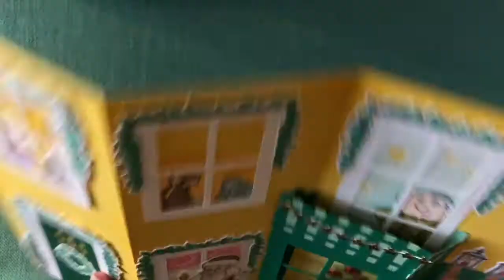Slimline Z-fold Shadowbox Christmas Card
Virtueller Basteldienstag 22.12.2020 - Projekt 71 - Herz für Hallein
Anleitung nur für den persönlichen Gebrauch im Rahmen des Workshops
CASE: Doris Pichler

Schön, dass du auf meinem Youtube-Kanal vorbei schaust. Wenn dir meine Videos gefallen, freue ich mich über positive Bewertungen. Wenn du informiert werden willst, wenn ich ein neues Video online stelle, dann freue ich mich über dein Abo.

Für meine Videos verwende ich fast ausschließlich Produkte von Stampin’ Up!, die direkt bei mir bestellt werden können. Bei älteren Videos kann es sein, dass die verwendeten Produkte nicht mehr im laufenden Programm erhältlich sind. Ich helfe euch gerne passenden Ersatz aus der aktuellen Kollektion zu finden.

Alles Liebe
Doris

Doris Pichler | Unabhängige Stampin' Up! Demonstratorin